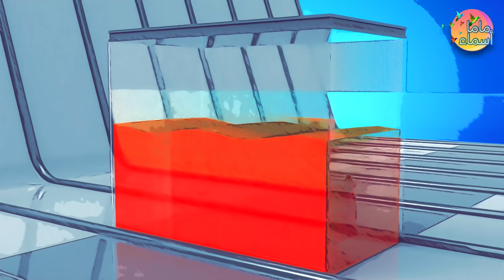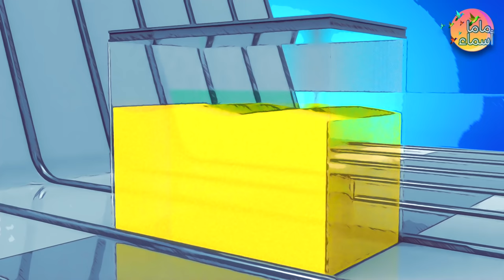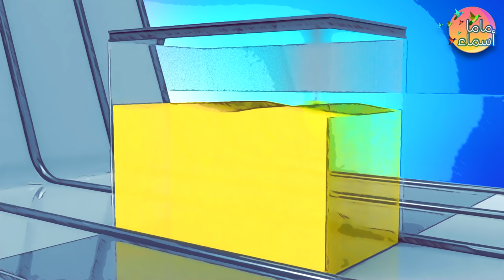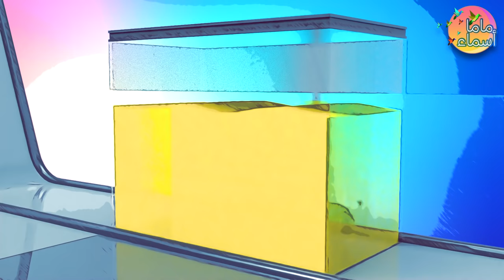هيا يا أطفال .. نتعلم المركبات!! | ماما أسماء | Mama Asma | Let's learn VEHICLES!!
يتعلم  الطفل  في  هذا  المقطع  أنواع  المركبات بإخراج ثلاثي الأبعاد ورسومات محببة للأطفال
In the video the kid learn names of vehicles in 3D motion picture.